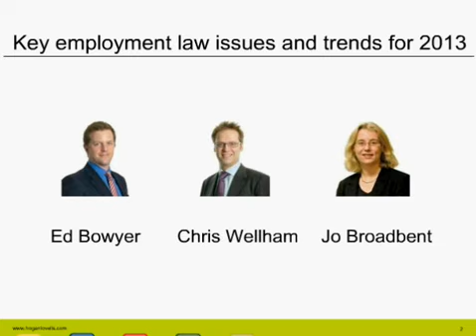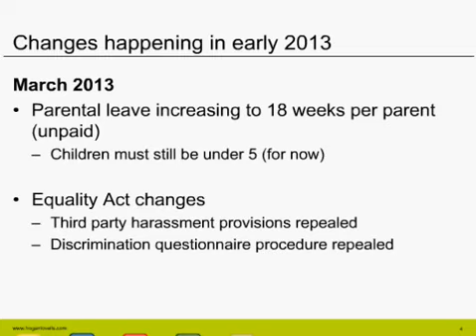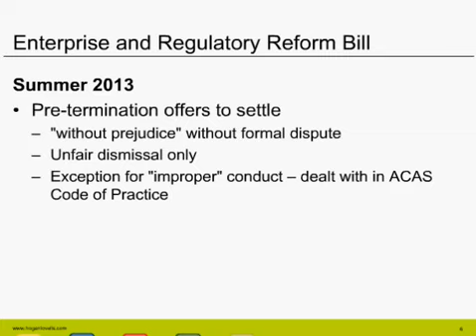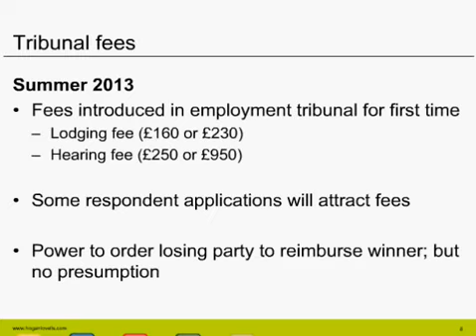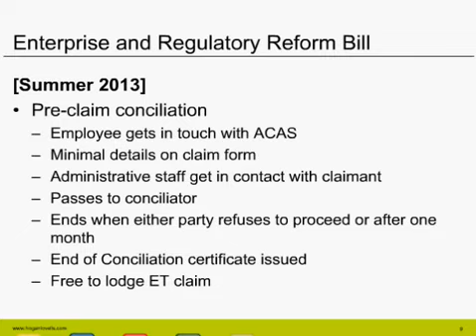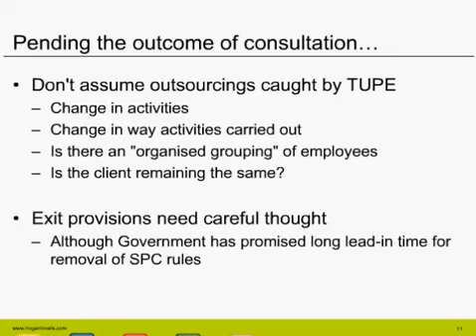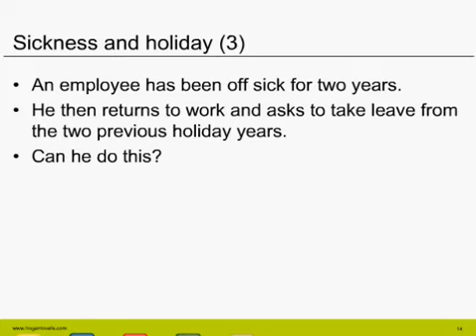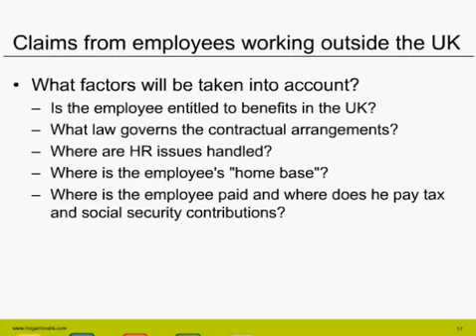Key employment law issues and trends for 2013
Members of the Hogan Lovells employment team discuss some key employment law issues and trends for 2013, including some of the changes being introduced by the Enterprise and Regulatory Reform Bill, sickness and holiday absence, changes to TUPE and when an employer might face claims in GB from employees working overseas.